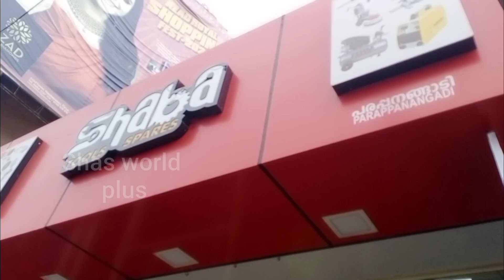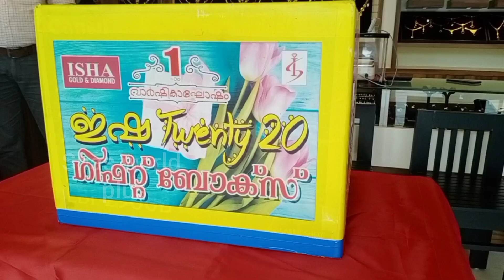lSHA GOLD AND DIAMONDS | നറുക്കെടുപ്പ് | shas world plus |shamveel